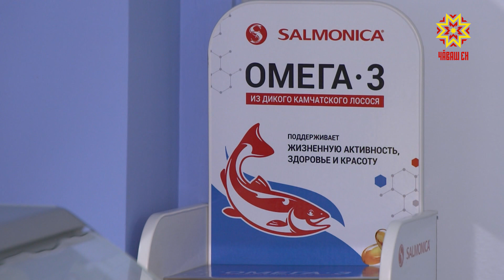В Чебоксарах проходит выставка камчатской рыбы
Не рыбный день, а рыбная неделя. В ледовом дворце «Чебоксары – Арена» с четырнадцатого по девятнадцатое сентября та самая выставка камчатской рыбы – ежегодное событие, которое с нетерпением ждут жители и гости Чувашии, чтобы побаловать себя вкусными и полезными деликатесами.